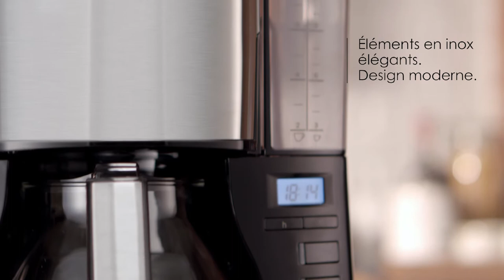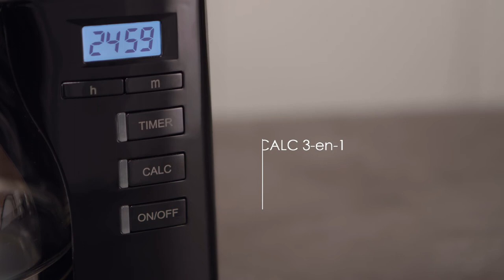MELITTA LOOK 1025-08 TIMER BLACK - Koffiezetapparaat - Productvideo Vandenborre.be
Productvideo MELITTA LOOK 1025-08 TIMER BLACK -
Koffiezetapparaat - te verkrijgen bij Vandenborre.be